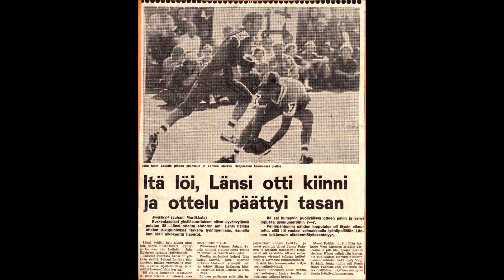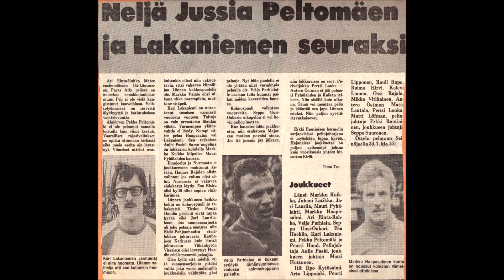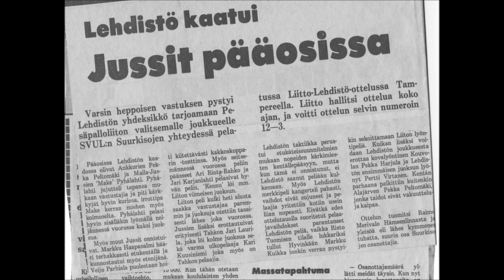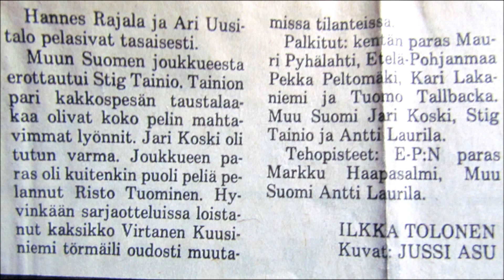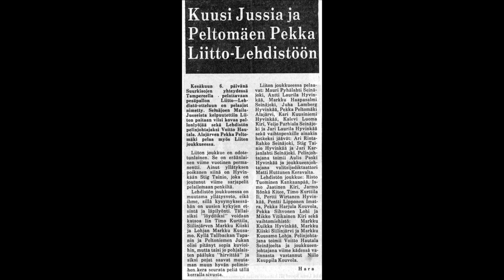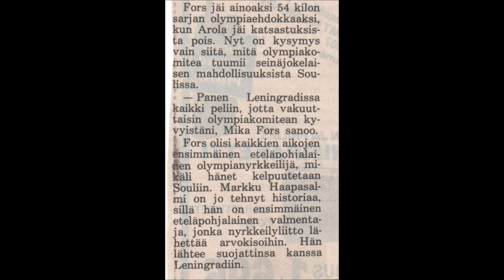R.I.P. Markku"Hapsu"Haapasalmi (1953-2012)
Kuvia